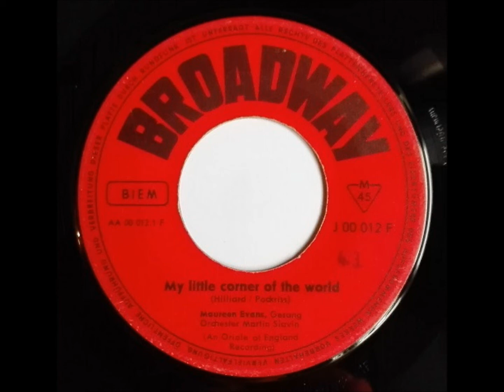MAUREEN EVANS "Mamma Wouldn`t Like It" Deutsche BROADWAY 1960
Deutsche BROADWAY  J 00012 F  / 1960 .
Orchester Martin Slavin .